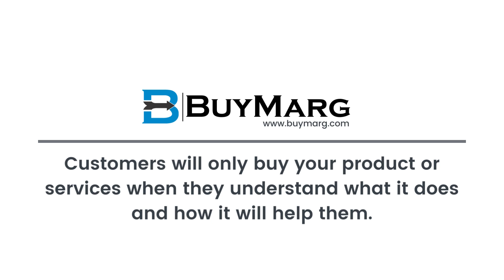BUYMARG - Explainer Video Services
buymarg Explainer Video Services. Just share your details with us. Then, we will create an explainer video for you. Our innovative professionals create Product Explainer Videos, Business Explainer Videos, and Service Explainer Videos. Customers will only buy your product/services when they understand what it does and how it will help them.